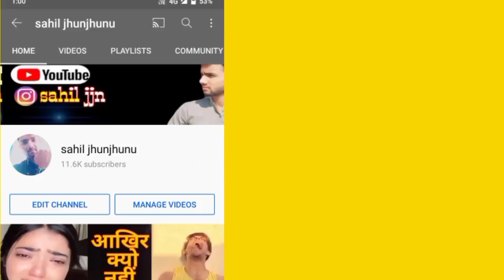Shadab Khan New Song | Muskan Sharma New Video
Shadab khan new song

Shadab khan and shalini suryavanshi new song

Muskan sharma New video